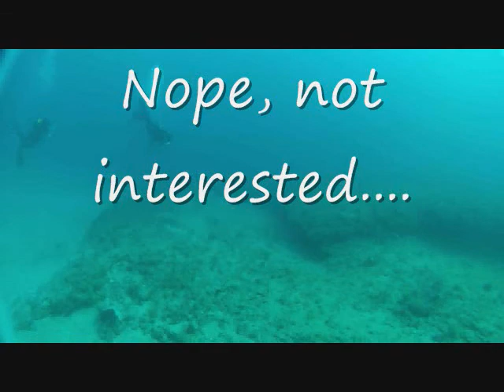Diving Jupiter, FL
Diving in Jupiter, FL on the Blue Tang. Spearing lionfish with a Foldspear polespear, tried feeding one lionfish to a couple Goliath Grouper. A few curious sharks, and a few Goliaths in the video.